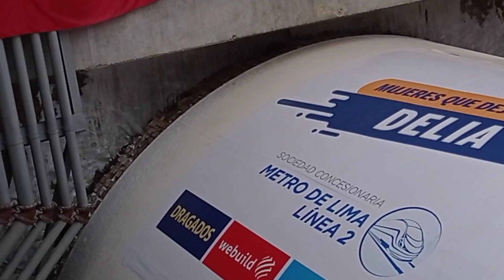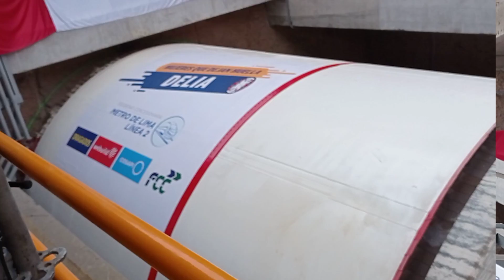Se activó la tuneladora ‘Delia’ para excavar parte de la construcción de la Línea 2 del Metro